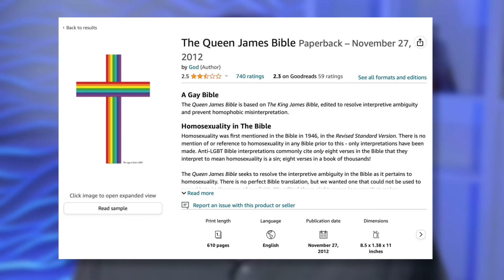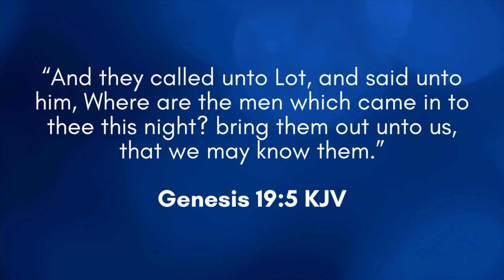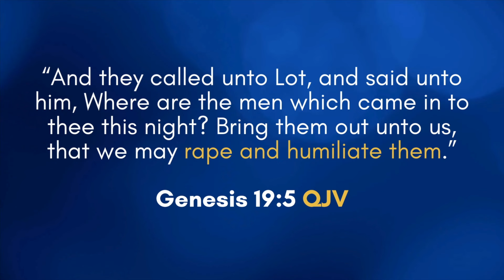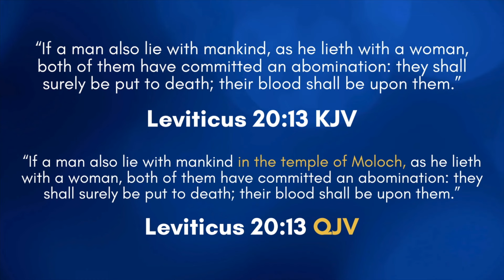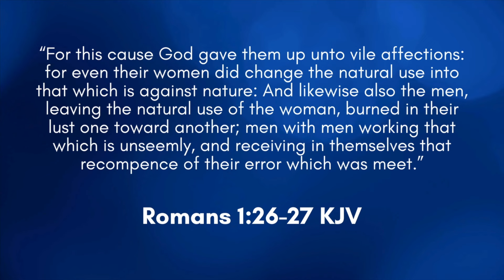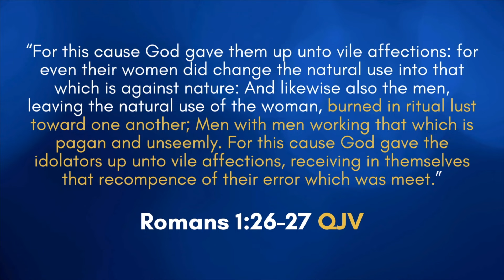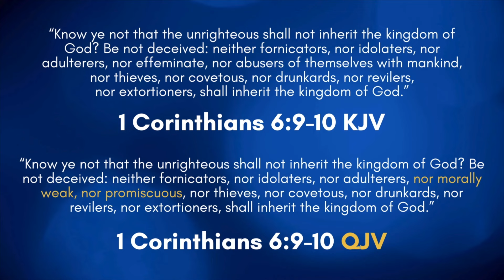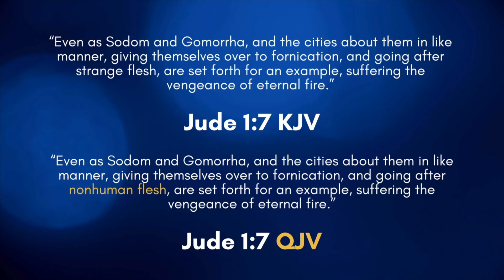What Is The QUEEN JAMES BIBLE Version? 🤔 | LGBTQ | Sexuality | Culture | Brady Cone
Listen in as we explore the intriguing and controversial Queen James Bible, a revision of the classic King James Version that has sparked conversation due to its altered passages on homosexuality. Unearth the reasons behind its name and how King James I's efforts to make the Bible accessible in English have been both celebrated and critiqued.

In our thoughtful analysis, we tackle the complexities of scriptural interpretation, specifically focusing on the verses from Leviticus and Romans that have traditionally been cited in discussions about homosexuality. The Queen James Bible suggests these passages may not condemn same-sex relationships but rather idolatrous practices associated with ancient rites. Are the makers of the Queen James Version correct?

Join us weekly as we strive help people embrace God's standard for sexuality!

TIMESTAMPS:

(00:16) - Queen James Bible
 (16:26) - Interpretation of Biblical Passages on Homosexuality
 (24:06) - Interpreting Bible Passages that deal with sexuality